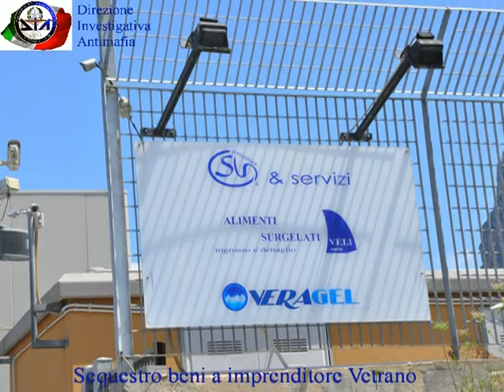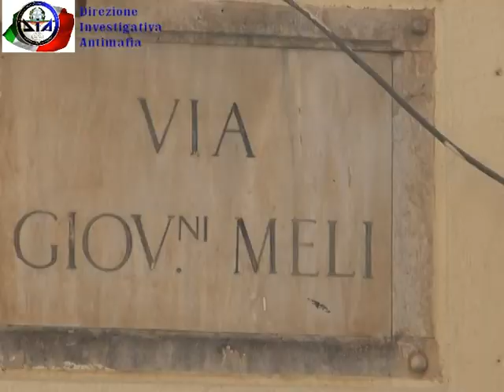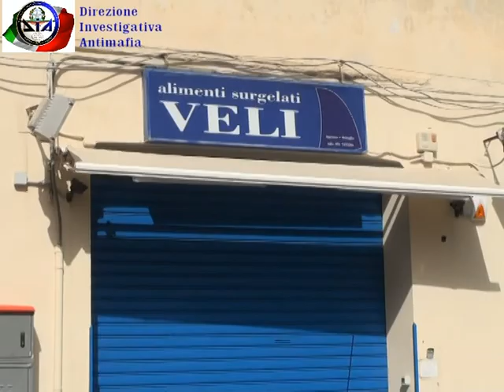vetrano bis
Descrizione